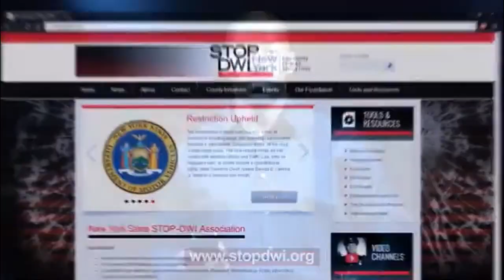Memorial Day Weekend DWI Enforcement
This Memorial Day weekend, law enforcement agencies throughout the state will be focusing enforcement on drunk and impaired drivers.  The state's ​Stop ​DWI ​High ​Visibility ​Engagement ​Campaign begins on Friday and runs through Memorial Day.  ​The Sullivan County Sheriff's Office is one of the participating agencies.

​Sullivan County Undersheriff Eric Chaboty has a simple message:  "Don't drink and drive​.  We want you to have a good time but have a plan to get home.  That's the key.  If you go somewhere and you're drinking, make sure you have a ride."

According to the State Police, more than more than 7,000 alcohol-related traffic crashes take place in the state each year.  In 2022 alone, 335 deaths were a result of drunk driving.

Many bars and restaurants offer safe ride programs, and the state has a free app that can be downloaded called "Have Plan."  The app allows users to locate and call a taxi service, program a designated driver list, and contains information on Blood Alcohol Content levels.

"Don't risk it," said Chaboty.  "It's it's not worth your life​ or somebody else's life or getting arrested.  A typical arrest with all the law​yer fees and everything could run your ​$10,000."